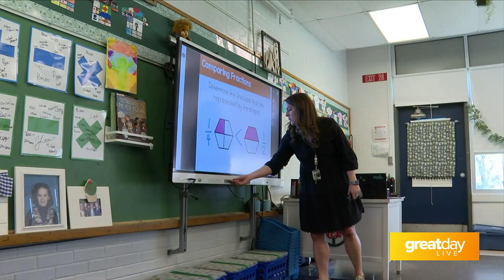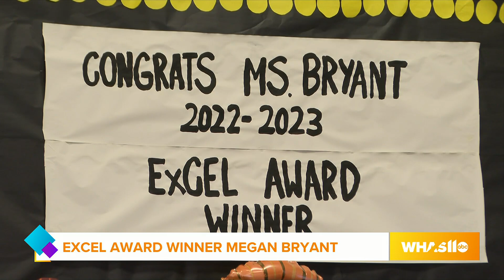GDL: Meet Excel Award Winner Megan Bryant from Greathouse Elementary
Meet the Excel Award Winners!